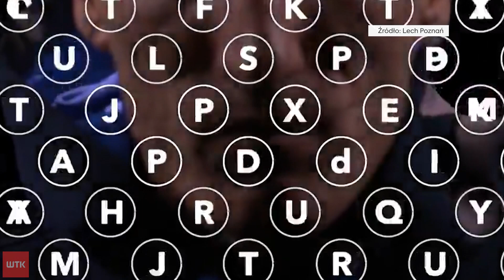"Joel Pereira? Zakładam, że to nie jest kluczowy transfer"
Nie skrzydłowy, nie stoper, nie bramkarz, nie lewy obrońca - a prawy defensor to pierwszy transfer ogłoszony przez Lecha Poznań w przerwie między sezonami. Joel Pereira to 24-latek z przeszłością w ligach portugalskiej, cypryjskiej czy słowackiej. Jego ściągnięcie ocenił dla nas Radosław Nawrot z Interii.